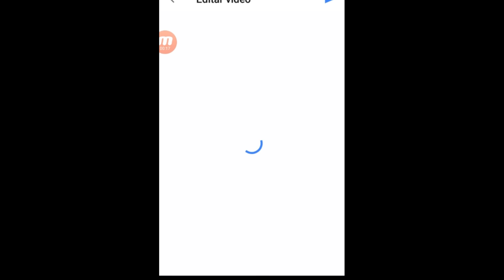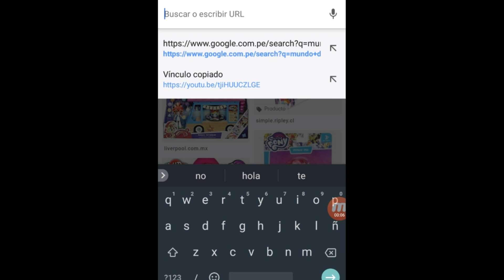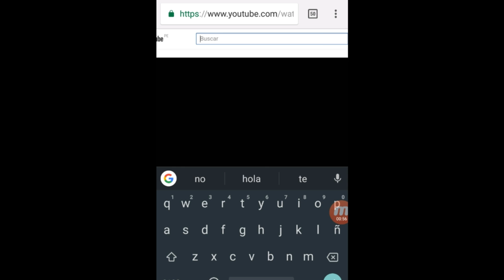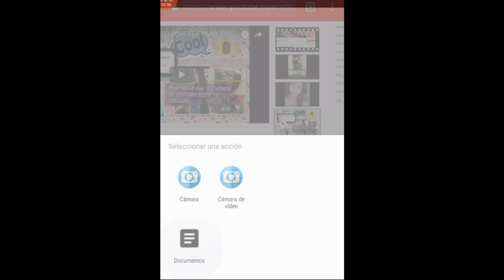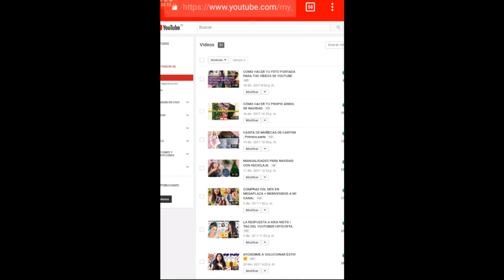COMO CAMBIAR LA MINIATURA DE TU VÍDEO DE YOUTUBE DESDE TU CELULAR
En este vídeo te mostraré paso a paso COMO CAMBIAR O COLOCAR LA FOTO PORTADA PARA TU MINIATURA DE TUS VÍDEOS EN YOUTUBE

✓ COMO CAMBIAR LA MINIATURA
√MINIATURA DESDE MI CELULAR

Subo todo tipo de contenido✓

Igualmente si quieres Aser colaboración también lo podemos Aser , no hay ningún problema.